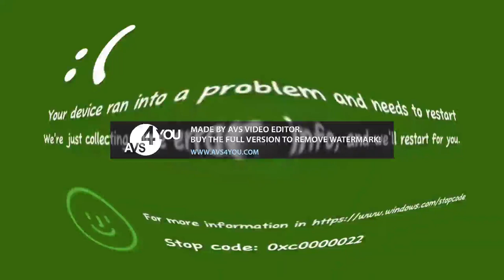I Killed MEMZ Trojan BSOD Getting Faster